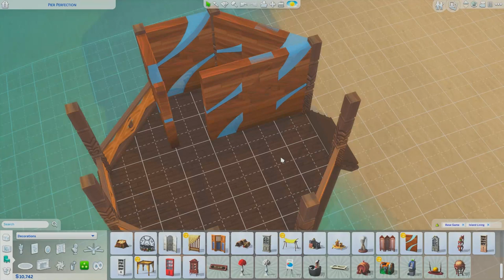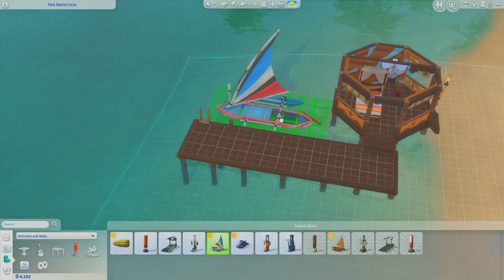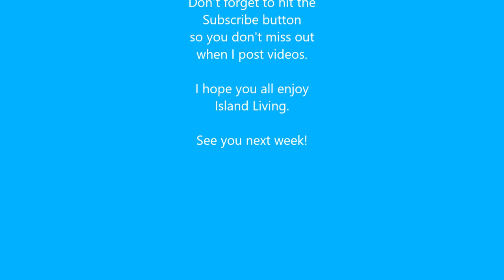Island Living: Off-the-Grid Cabana - Sims 4 Speed Build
Hi, guys! Today, we are in beautiful, lush Sulani! Finally, after more than a month of being teased with this expansion, it is finally here!

When I think of Sulani and look at the gorgeous landscaping the Sims 4 team created, I think of relaxing, lots of open air, easy access to the water, and amazing views of the ocean. So, here is my take on an Island Cabana with no walls and no cc. The price is, also, under 20k, so you will have a little left over to get started with.

This lot will be available for download in the Sims 4 Gallery. My Origin ID is DarkAngel050115. I have several other builds available for download, as well. So, make sure you check them out.